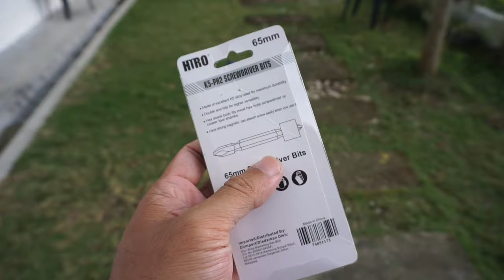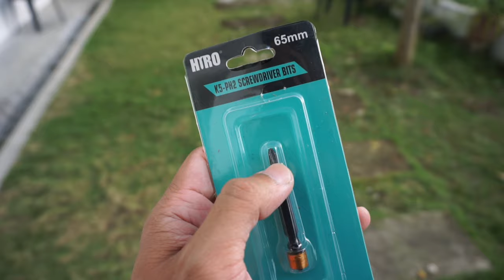magnetic screwdriver bit kedai eco rm 2